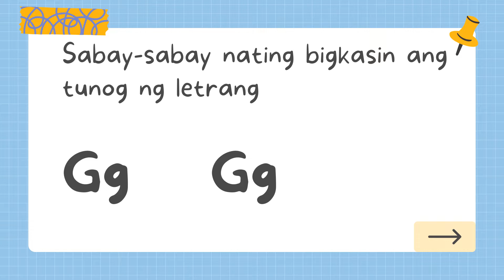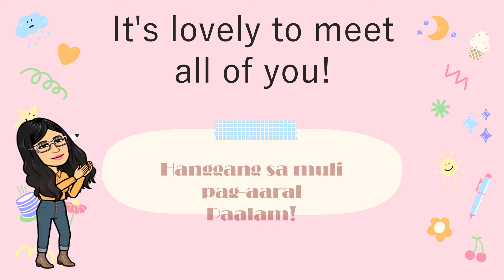Tunog ng Letrang Gg / Mga Bagay na nagsisimula sa Letrang Gg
Tunog ng Letrang Gg / Malaki at Maliit na Letrang Gg / Pagsulat ng Letrang Gg / Mga Bagay na nagsisimula sa Letrang Gg

💗💗💗For donors and viewers, you may also send support via GCASH 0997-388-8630 JANETH LOSANDE

Below is the link. Stay safe and God bless 😊